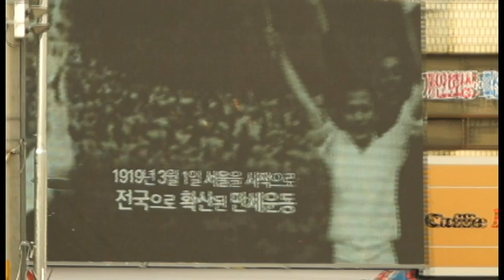3.1운동 100주년 함성 (포항 육거리 , 2019.3.1) .100th Anniversary of the March 1 Independence Movement in Pohang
浦項ユッコリ3.1運動100周年歓声, 浦项六街3.1运动100周年纪念
Day to celebrate the day when the Korean people protested Japan's colonial rule and issued the Declaration of Independence to inform the whole world of Korea's intention
韓民族が日本の植民統治に抵抗して独立宣言書を発表し,韓国の独立意思を世界に知らせた日を記念する日
纪念韩民族反抗日本殖民统治,发表独立宣言,向世界万方表明韩国独立意志的日子
Le jour où un peuple coréen s'est révolté contre la colonisation japonaise et a publié une Déclaration d'Indépendance de la Corée du Sud, le jour où il a découvert l'indépendance de la Corée dans le monde
El día que la raza coreana ante la colonización de Japón y la Declaración de Independencia de Corea y el día de conmemoración de conocer al médico